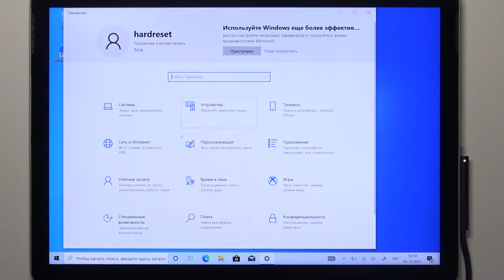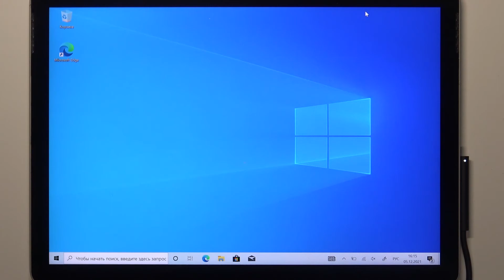Microsoft surface Go 2 | Как включить автоисправление текста на Microsoft surface Go 2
Чтобы узнать больше информации на тему Microsoft surface Go 2 вам стоит перейти на наш сайт: hardreset.info/ru

Всем привет, дорогие друзья, сегодня мы научим вас как включить в смартфоне Microsoft surface Go 2 автокорекцию текста. Для того чтобы настроить автокоррекцию текста в смартфоне Microsoft surface Go 2, вам нужно внимательно посмотреть наше видео. В нём мы покажем вам как активировать т9 в клавиатуре смартфона Microsoft surface Go 2. С помощью автокоррекции в Microsoft surface Go 2 вы сможете меньше волноваться о ошибках в текстах.

Как настроить автокоррекцию на Microsoft surface Go 2? Как на Microsoft surface Go 2 активировать т9? Как в Microsoft surface Go 2 сделать автокоррекцию текста? Как в настройках Microsoft surface Go 2 активировать автокоррекцию в клавиатуре?